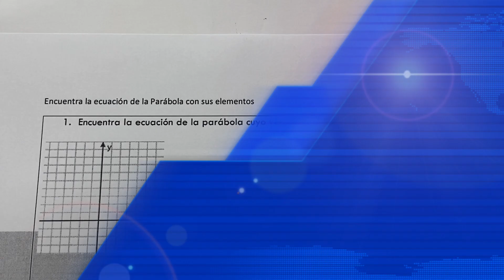PARÁBOLA con Vértice fuera del Origen. Ecuación General.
A continuación paso a paso obtendremos la ecuación ordinaria y ecuación general de la parábola conocido su vértice fuera del origen y las coordenadas de su foco, son ejemplos para graficar la parábola horizontal y vertical. Es un tema de geometría analítica.